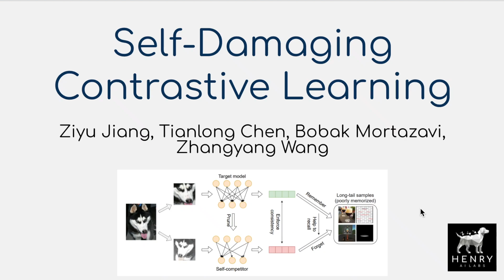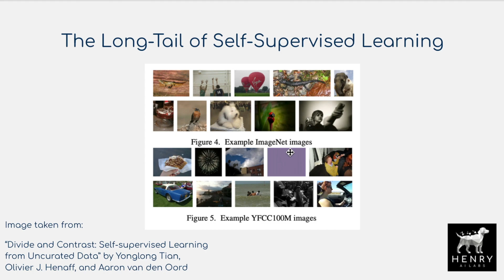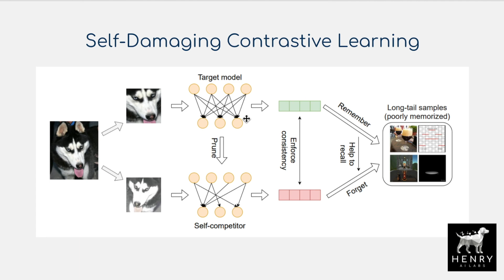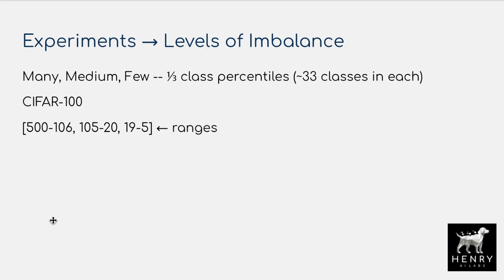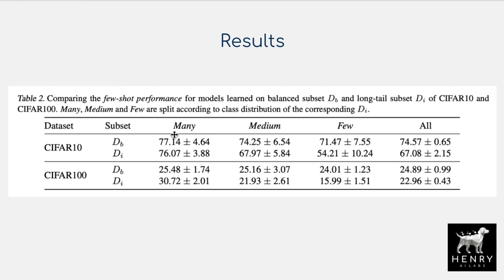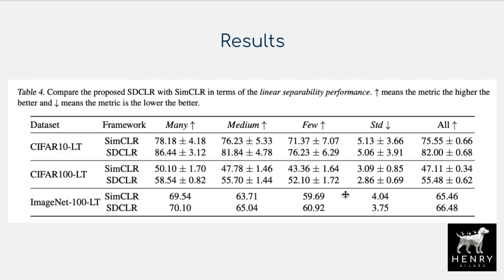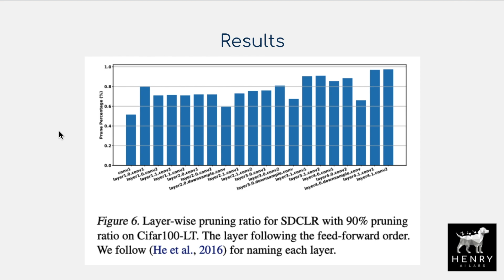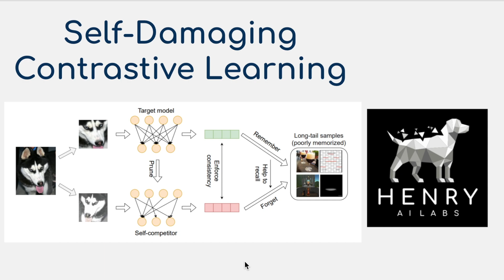Self-Damaging Contrastive Learning Explained!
What do compressed neural networks forget? This paper shows how to utilize these lessons to improve contrastive self-supervised learning and representation learning of minority examples in unlabeled datasets!

Chapters
0:00 Paper Title
0:03 What Do Compressed Networks Forget?
2:04 Long-Tail of Unlabeled Data
2:43 SDCLR Algorithm Overview
4:40 Experiments
9:00 Interesting Improvement
9:25 Forgetting through Contrastive Learning
11:07 Improved Saliency Maps
11:34 The Simplicity Bias